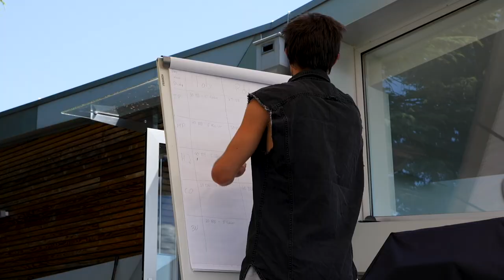FINDING THE ULTIMATE GRINDHOUSE | Pokercode Grindhouse #00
It’s time to find the ULTIMATE GRINDHOUSE. The boys are scouting multiple possible locations to see if they can find the right match to study and grind all day and night!

Fedor Holz & Matthias Eibinger created the Pokercode to share their experience with like-minded poker players by creating a community. They want to stimulate the autonomous learning process of the community. The Pokercode Grindhouse is the ultimate test of those beliefs.

We at the Pokercode want to provide our community with the absolute best tools and guidance in order to prove we can provide the ultimate training ground. The Pokercode Grindhouse combines our poker study material with personal training from the best coaches, Fedor Holz, Matthias Eibinger, and Simon 'IgorKarkarof' Rønnow. They will immediately test their newfound knowledge on the Pokercode by GGPoker battleground.

The players will work with the Pokercode Masterclass, the Pokercode Academy, and the Pokercode Rangeviewer to study the game of poker as they have never done before. They will receive close guidance from their coaches in order to grow faster than ever!

Check out the Pokercode study products and gain exclusive access to our interactive community and the Pokercode Rangeviewer:

Our partners:

Are you studying poker? Make studying preflop shoving ranges easy as can be with Hold'em Resources Calculator:

Prepare your mind for the tough high-pressure decisions you make while playing your best poker: